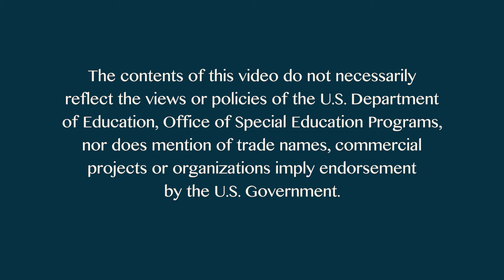A Collaborative Relationship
Pyramid Model Classroom Coach Raquel Lima discusses how to establish a trusting, collaborative coaching relationship with a classroom teacher.